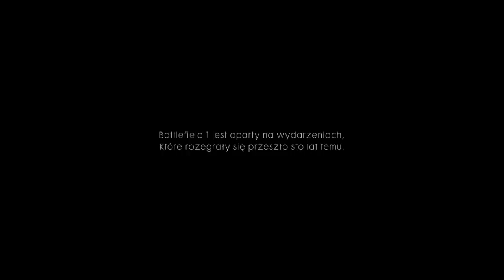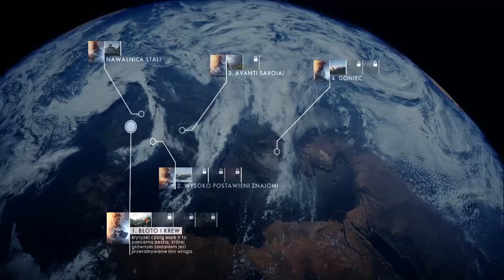Battlefield 1 2017 - Kampania 1/?